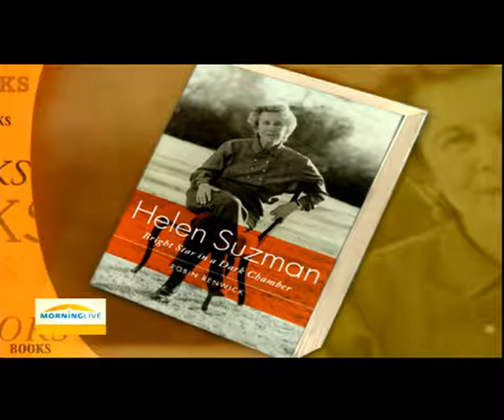Helen Suzman: Bright Star in a Dark Chamber By Robin Renwick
Helen Suzman: Bright Star in a Dark Chamber By Robin Renwick. Shows a herione who for a very long was the voice of South Africa's conscience during the darkest days of apartheid. This biography has deep insight including her unpublished correspondence with Nelson Mandela, which was granted by her family to the author, former British ambassador to South Africa Robin Renwick, who has penned the book rich with examples of her humour and political brilliance joins me from our Cape Town studio